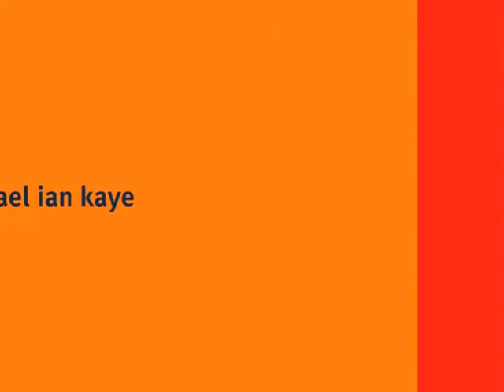Carin Goldberg / AIGA